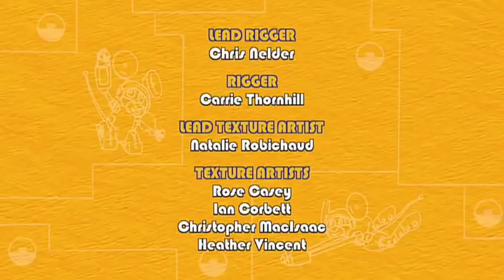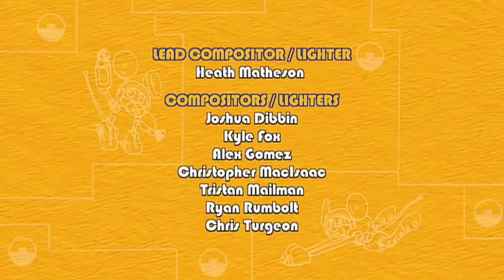Animal Mechanicals Full Episodes | Mechana Hawk Rocket Island | Episode: 312